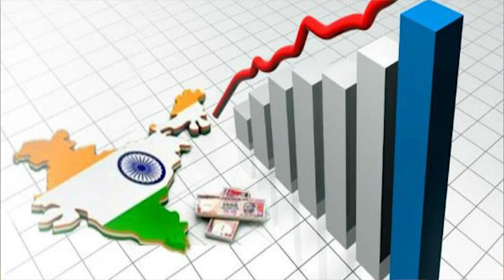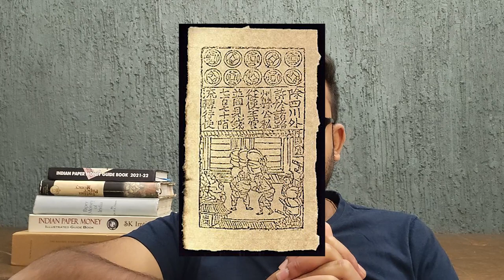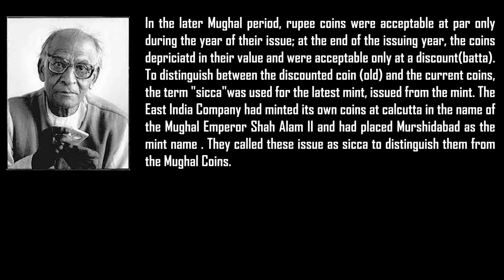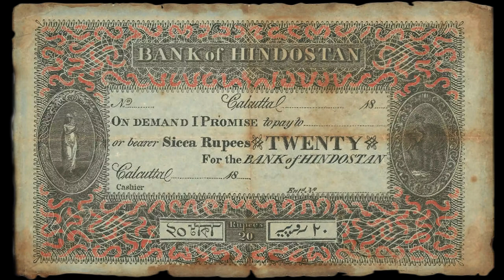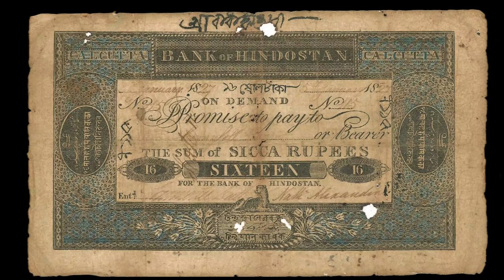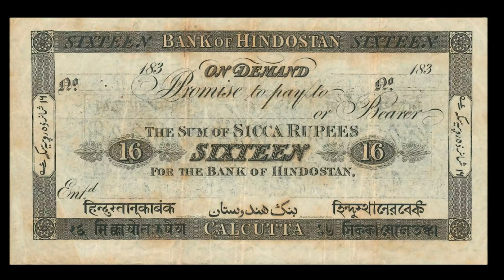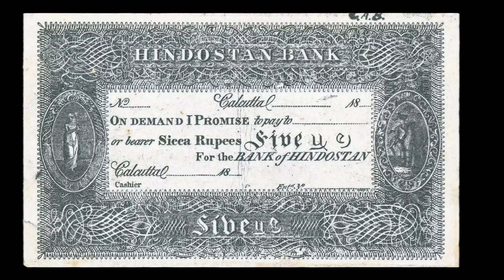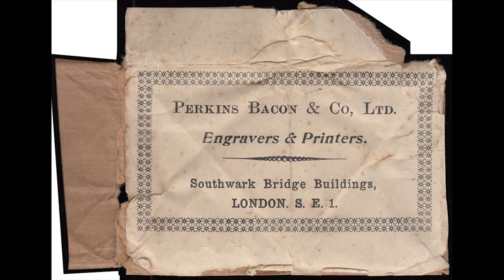Bank of Hindostan (India's First Bank)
In this video I have covered Bank notes of India's First Bank established by Alexander & Co., during ruling period of East India Company. I specially thank to Sir Rezwan Razack, India's greatest collector of Bank notes of Indian origin for sharing his bank notes property for video purpose. One should defiantly visit to the Rezwan Razack Museum of Indian Paper Money at Bangalore.

indianpapermoney bankofhindostan bankofhindustan siccarupees parmeshwarilalgupta bengalpresidency shahallam2 Alexander and Co#eastindiacompay#india'sfirstbanknote#goldmohur#16siccarupees#sixteensiccarupees#rarecoins#rarenotes#rareindiacoins#rareindiannotes#firstbankofindia#indianpapermoneymuseum#rezwanrazack#perkins & bacon london#nathalexander#siccarupeesfivehundred#companyrupees#britaniaseries#personifiedganga#personifiedelephant